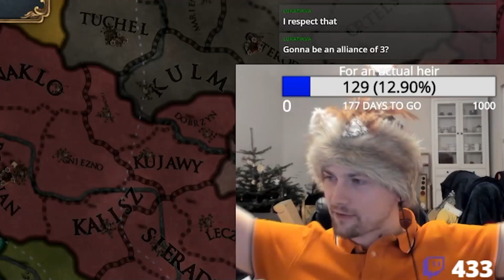Spreading PEASANT REVOLUTION As Dithmarschen in EU4 Creators MP Game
We all love peasant revolution. Today I'm gonna try spreading it in special EU4 Multiplayer game with other creators!